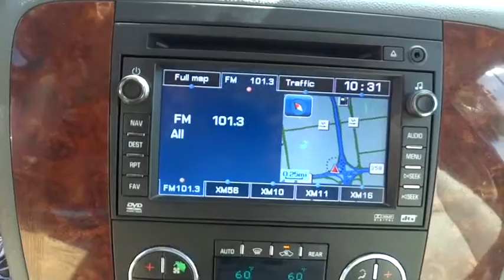2010 Chevrolet Suburban Corpus Christi, Portland, Alice, Kingsville, Victoria, TX 103140A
2010 Chevrolet Suburban

 2118 S Padre Island Dr

Step into the 2010 Chevrolet Suburban 1500! This is an exceptional vehicle at an affordable price! With less than 40,000 miles on the odometer, this 4 door sport utility vehicle prioritizes comfort, safety and convenience. It includes power seats, automatic dimming door mirrors, heated and ventilated seats, and seat memory. It features an automatic transmission, rear-wheel drive, and a powerful 8 cylinder engine. Our team is professional, and we offer a no-pressure environment. We'd be happy to answer any questions that you may have. We are here to help you.